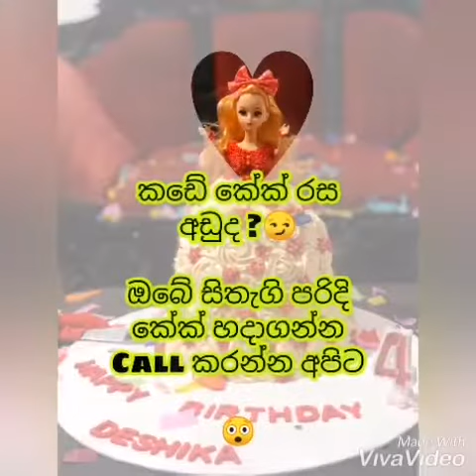ලස්සන වගේම රසත් තියෙන කේක් හදන තැනක් 👍 Sri-Lankan LADY MAKE 💯❤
අතේ තියෙන ගානට ගන්න පුලුවන් කේක් හදන කෙල්ලෙක්ගේ වැඩ...
උඹලත් ORDER එක දාපන්. 💯👌